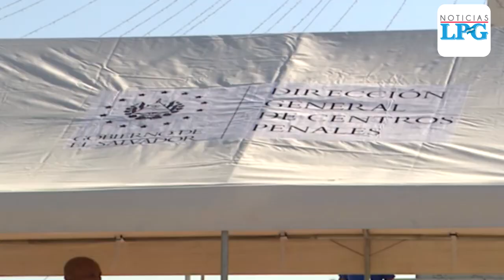Privados de libertad comercializan sus productos en mercadito penitenciario